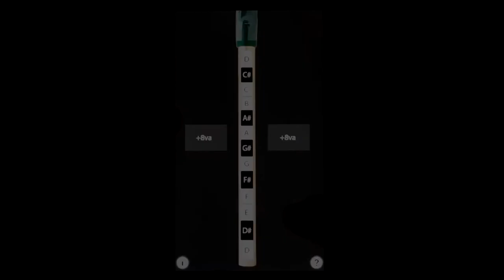Tin Whistle for iPhone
Tin Whistle for iPhone coming soon to the iTunes App Store